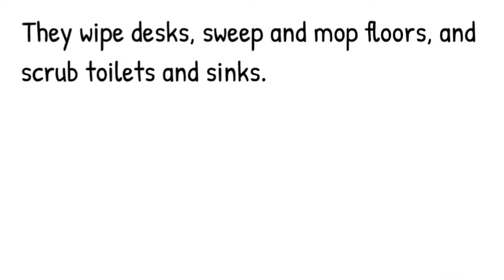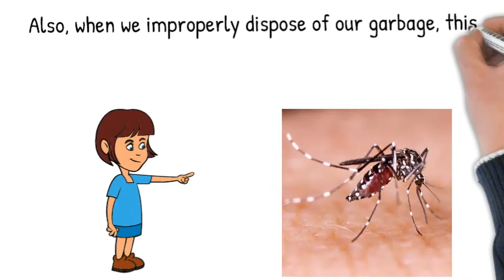Health Workers | Educational Video for Kids | Preschool | Kindergarten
Health workers are people who work to keep us healthy.

Janitor - janitors keep us healthy by keeping our
indoor surroundings clean. At school, they clean the
classrooms, offices and bathrooms. They wipe desks,
sweep and mop floors, and scrub toilets and sinks.

They remove our garbage and get rid of the bits of food that can harbour pests like flies, rodents and cockroaches which carry diseases.

Also, there are many germs all over our bathrooms. Without
janitors, it would be much easier to get sick from germs

The groundsman is also a health worker. he keeps us healthy
by keeping our outdoor school environment clean. He cuts the grass
and picks up litter and makes sure that it's properly
disposed of. Without him, there would be an increase in
pests like mosquitoes, mice and rats around our school which
could lead to us getting sick.

Sanitation workers - sanitation keep us healthy by keeping
our schools, streets and neighbourhoods clean. they dispose of
garbage in a safe and effective way by removing it
and transporting it to the landfill.

Without them, our garbage would attract disease-carrying pests
such as mice, rats and flies. Also, when we improperly
dispose of our garbage, this can lead to mosquitoes breeding.
The aedes egypti mosquito is responsible for spreading dengue
fever.